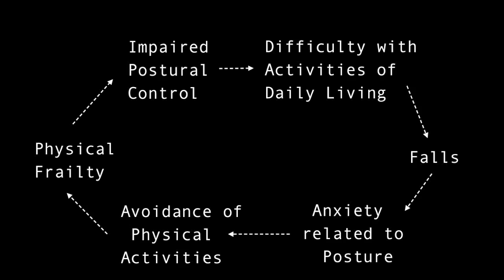Fear of Falls - Angel Phanthanourak - Brock University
We execute anticipatory postural adjustments to proactively minimize disturbances to balance during every day movements. These postural adjustments often become less reliable with aging, contributing to increased fall risk in older adults. In the Biomechanics and Motor Control lab at Brock University, we aim to understand how elevated anxiety and fear of falling is affecting anticipatory postural strategies. By demonstrating the role these psychological factors play in reducing the efficiency of postural control, we hope to aid in the development of interventions meant to reduce anxiety and encourage older adults to engage in activities.